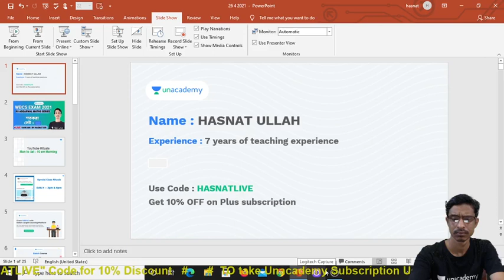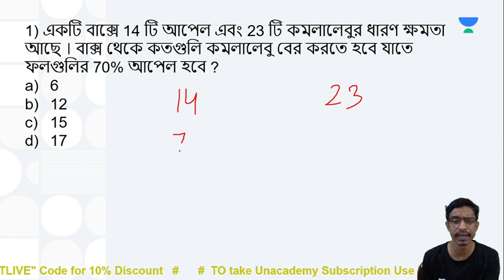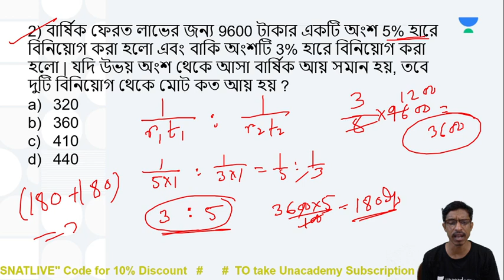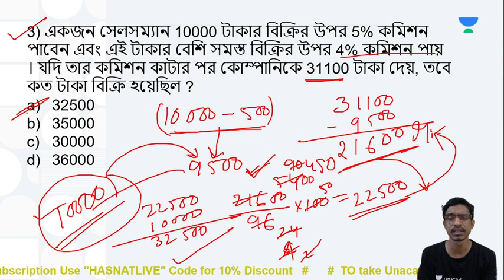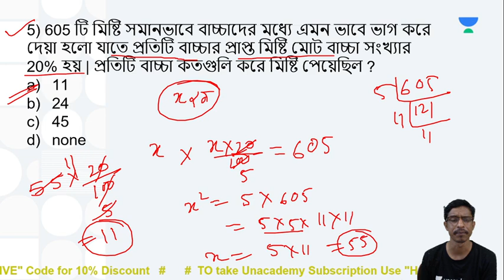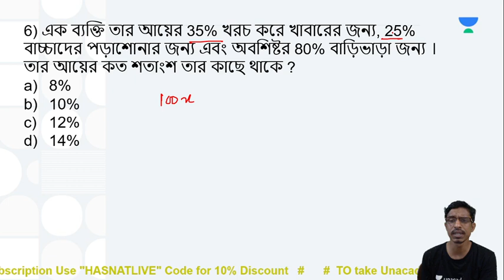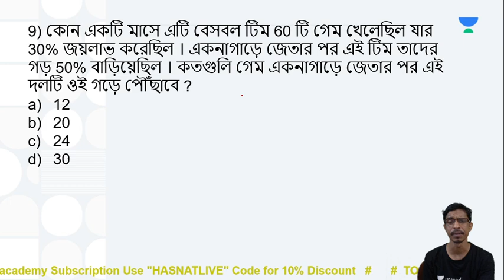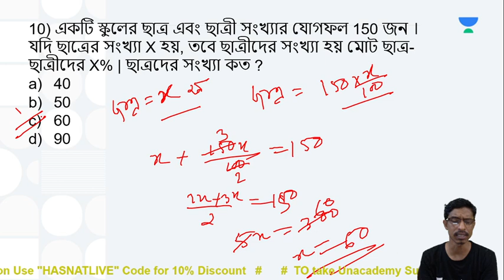শতকরা | R. S. AGGARWAL Maths Solution | Part-10 | Hasnat Ullah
Preparing for WBPSC exam? Watch this live class of Hasnat Ullah on শতকরা  where he will discuss all the important questions from RS Aggarwal. This class will be useful for candidates preparing for Government and Civil Service Examination.

You can enrol to Unacademy Subscription and get the following benefits:
1. Learn from your favourite teacher
2. Dedicated DOUBT sessions
3. One Subscription, Unlimited Access to Live Online Classes and Videos
4. Real-time interaction with best-in-class teachers
5. You can ask doubts in live online classes
6. Limited students in each Class
7. Download the videos & watch them offline

About the educator:Hasnat Ullah is an educator of Mathematics with 7 years of experience. He has motivated thousands of students and guided them to success in cracking various competitive exams.